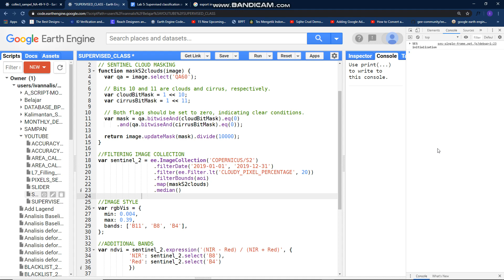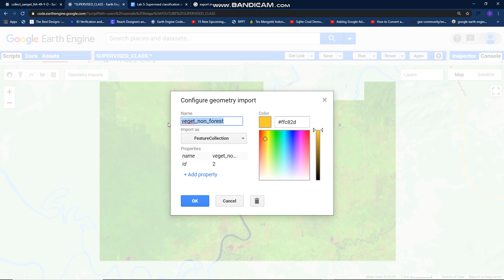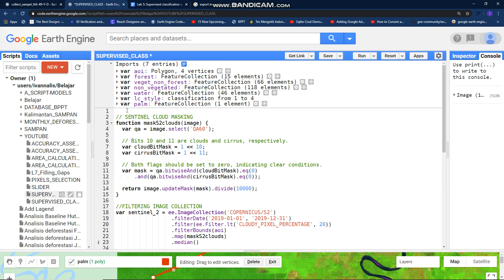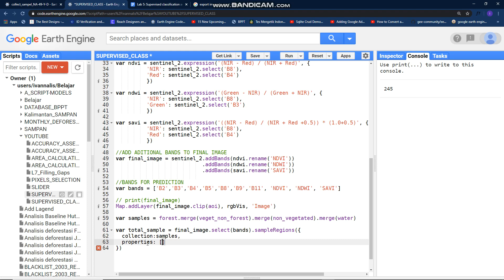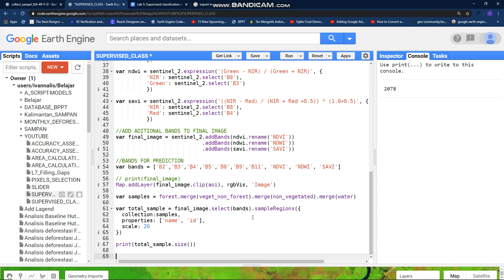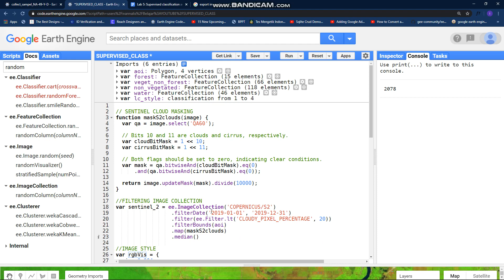Google Earth Engine Tutorial: #1 Supervised Classification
This Google Earth Engine video tutorial will show you how to do a Supervised Classification using the Sentinel-2 image and Random Forest Algorithm.

Supervised learning is the machine learning task of learning a function that maps an input to an output based on example input-output pairs. It infers a function from labeled training data consisting of a set of training examples (Wikipedia).

Random forests or random decision forests are an ensemble learning method for classification, regression, and other tasks that operate by constructing a multitude of decision trees at training time and outputting the class that is the mode of the classes (classification) or mean prediction (regression) of the individual trees. Random decision forests correct for decision trees' habit of overfitting to their training set (Wikipedia).

If I made some mistakes, please share your input in the comment.